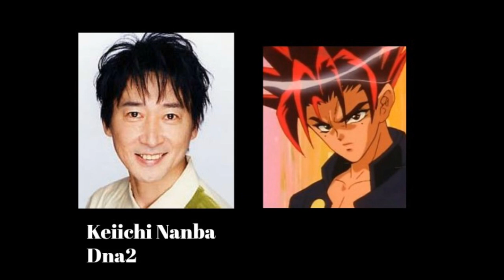Anime Voice Comparison- Junta Momonari (Dna2)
Who's your favorite Junta Momonari voice? Who do you want to hear next?